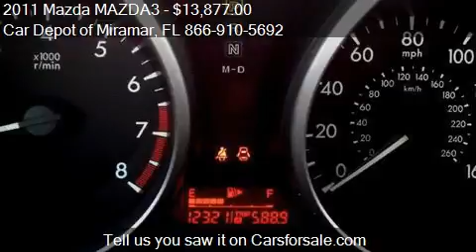2011 Mazda MAZDA3 for sale in Miramar, FL 33023 at the Car D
This 2011 Mazda MAZDA3 is for sale in Miramar, FL 33023 at Car Depot of Miramar.
Engine: I4 2.0L I4
Transmission: Not Specified
Color: Unspecified
Mileage: 12319
Contact Car Depot of Miramar 3530 S STATE ROAD 7 Miramar, FL 33023 to test drive this 2011 Mazda MAZDA3  today.